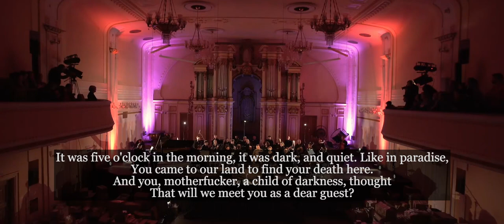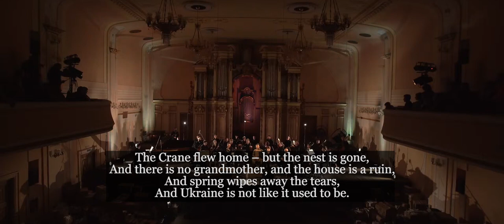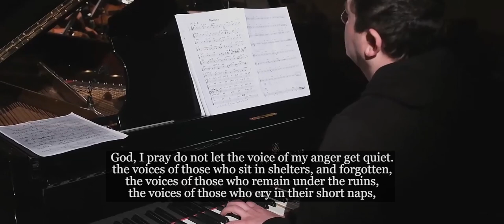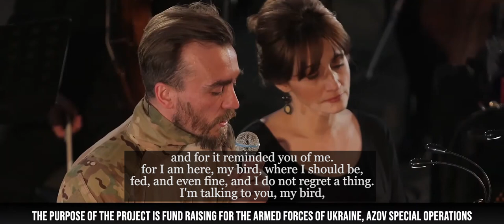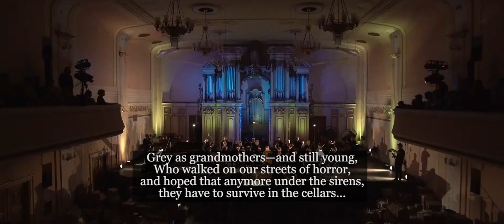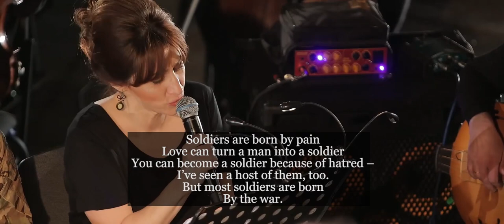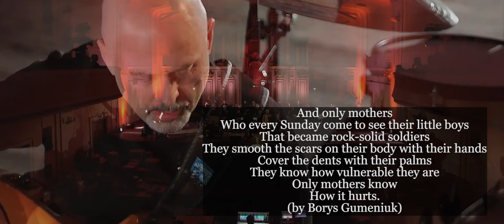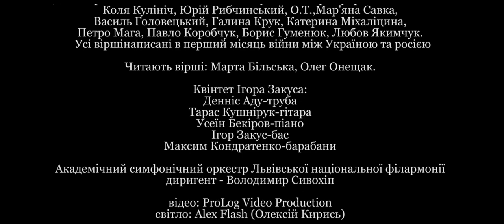Unbreakable!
Symphonic poem
Lviv National Philharmonic  Symphony Orchestra of Ukraine
Quintet of Ihor Zakus
conductor – Volodymyr Syvokhip

The purpose of the event is fund raising for the AZOV Special Operations Detachment.

A large charity event – a symphonic poem “UNBREAKABLE” by Ihor Zakus will be hosted by the Lviv Philharmonic on April 19.
The quintet of the famous Ukrainian musician Ihor Zakus and the Academic Symphony Orchestra of the Myroslav Skoryk of Lviv National Philharmonic under the guidance of conductor Volodymyr Syvokhip will walk out on the stage.

The online concert UNBREAKABLE will be broadcasted around the world to raise funds for the Armed Forces. There is also a unique opportunity to buy a ticket and get to the event live. For the reason that the Philharmonic is a large humanitarian hub now, and all the premises, including the ground floor are occupied by medicines for our military, only 120 tickets will be available on sale.

The UNBREAKABLE programme includes works by Ihor Zakus, orchestrated for symphony orchestra and jazz quintet by the best Ukrainian orchestrators, as well as poems by Ukrainian poets which were written in the first month of the war between Ukraine and russia.

Ihor Zakus: “UNBREAKABLE is about Ukrainians. Music is dedicated to them. The poems, which were written in the last month, glorify the Ukrainian people, their spirit and resilience. The compositions describe peaceful Ukrainian who becomes a battler, his parents, children, a Ukrainian woman, a Ukrainian soldier …
This is a great musical canvas, flooded with poetry of Ukrainian poets about the heroic struggle of the Ukrainian people for their freedom in the war of aggression of russia against Ukraine, musical and poetic depiction of the path of Ukrainians to victory.”

Dennis Adu – trumpet
Taras Kushniruk – guitar
Usein Bekhirov – piano
Ihor Zakus – bass
Maxim Kondratenko – drums
The author of the music is Ihor Zakus
Orchestrators: Yurii Shepeta, Pavlo Shepeta, Usein Bekhirov, Ihor Yuzyuk, Illia Yeresko.

Conductor – Volodymyr Syvokhip

Poems will be read by Marta Bilska and Oleh Oneshchak.

Oleh is an actor of the Les Kurbas Theater, who joined the Armed Forces when the war began. After the concert, he will immediately return to his new duty of service – to defend Ukraine. Ihor Zakus is a bass guitarist, composer, teacher, founder of the Jazz Kolo project. He is fairly considered to be the best bass guitarist in Ukraine. Ihor’s music combines everything – technique, impressive melodies, real Ukrainian singing and individual sound.

Ihor Zakus is Honoured Artist of Ukraine, Associate Professor of R.Glier Kyiv Institute of Music. Ihor teaches and actively gives performances on a tour. He is the author of numerous Ukrainian and international music projects.

The Academic Symphony Orchestra of the Lviv National Philharmonic named after Myroslav Skoryk is a collective which has centennial history. It is one of the leading music groups in Ukraine. September 27, 1902 is considered to be its “official” birthday. The Academic Symphony Orchestra is a regular participant of international festivals and projects, in particular, the International Festival of Musical Arts “Virtuosos”, the International Festival of Contemporary Music “Contrasts”, the Ukrainian-Polish festival “Discovering Paderewski” and others. The orchestra has successfully toured in many countries around the world, including Poland, Italy, Spain, France, Switzerland, Germany, the Netherlands and China. Over the past few seasons, the orchestra has made a number of important recordings for the major international labels, including Naxos and Brilliant Classics.

The Art Front of Ukraine was created in March 2022 in war-time between russia and Ukraine by Serhii Fedorchuk, a musician and event organizer from Lviv, and Olha Chertkova, owner of the Top Media Communication agency in Kyiv.

The first project of the Art Front of Ukraine deshansonization is a series of street, club and online concerts in Lviv, involving the best musicians of the country.
One can hear music in different formats such as classical, electronic, jazz, rock and blues.

As of April 12, 2022, 18 performances by Ukrainian musicians have been conducted, 13 more have been planned. To be continued.

The purpose of the project is fund raising for the Armed Forces of Ukraine.

The Art Front of Ukraine will transfer the donated funds to the International Charitable Foundation “Patriot” for the needs of the Azov Special Operations Detachment.
Reports on these funds one can find on the official website of the Art Front of Ukraine.